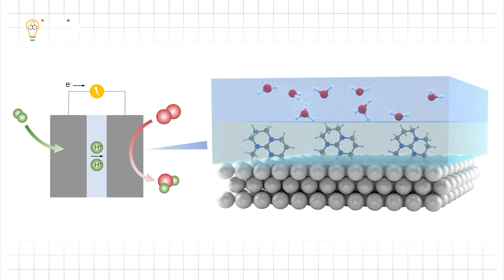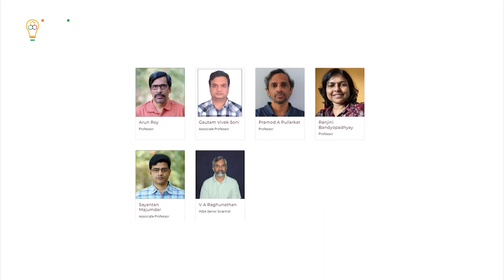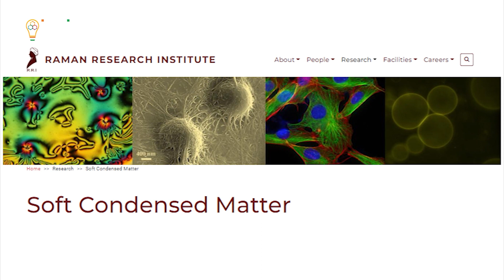Science Time (E) - 01July 2022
Artificial Photosynthesis Can Produce Food in Complete Darkness

-Insomnia Can Cause Future Cognitive and Memory Problems
-New study to help develop early warnings for earthquakes and landslides